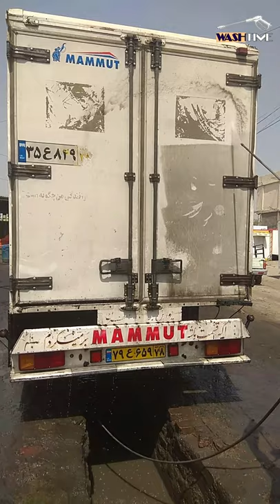how to wash a super dirty truck?